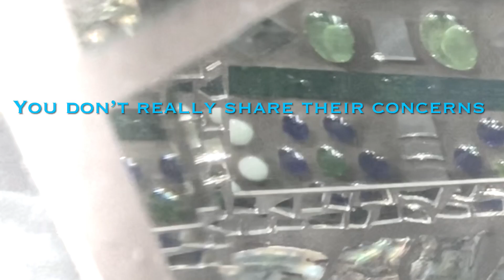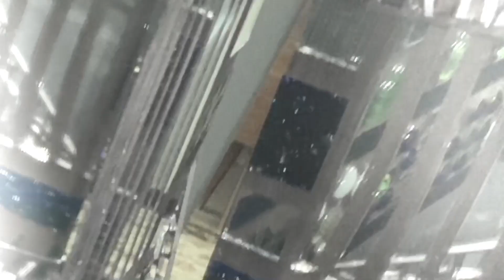Smoke & Mirrors : Bevan Mical (Lyric Video)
Smoke & Mirrors : Streaming Everywhere